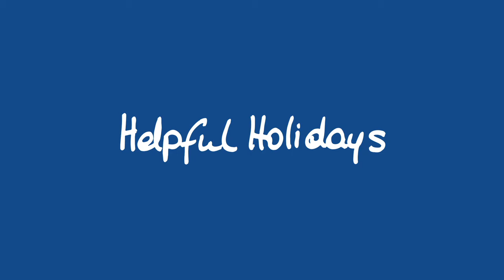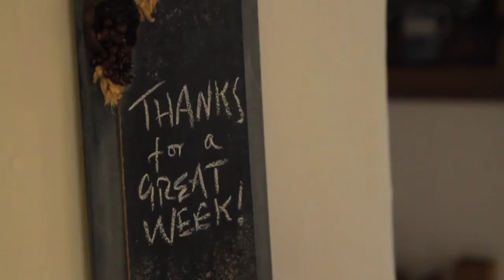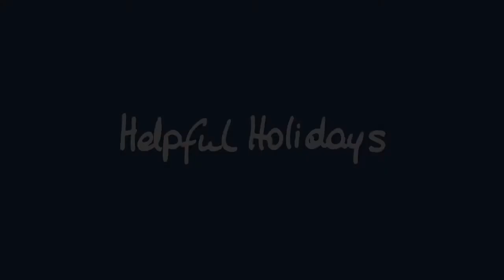Helpful Holidays holiday cottage A158 Sampsons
Helpful Holidays, holiday cottage, holiday cottages, A158, Sampsons, Throwleigh, Dartmoor, Devon